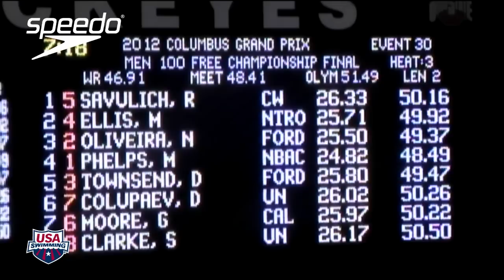Men's 100m Freestyle A Final - 2012 Columbus Grand Prix